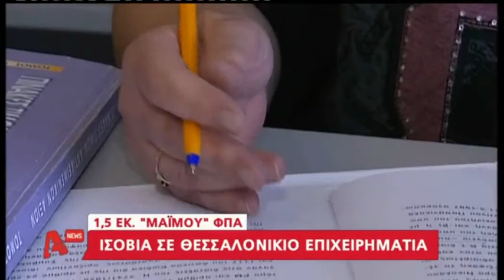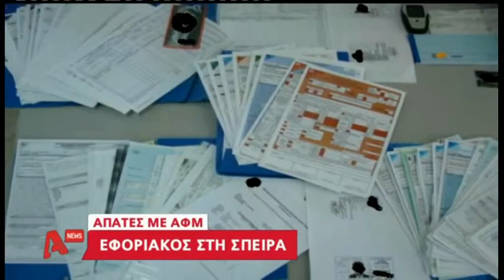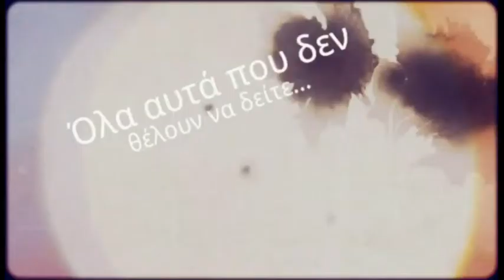delalhs.com-Ισόβια σε Θεσσαλονικιό επιχειρηματία για μαιμού ΦΠΑ